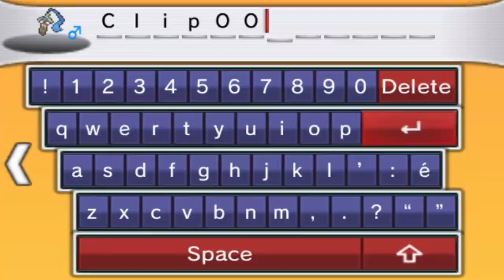WE PREPARE FOR DEATH | Pokemon Omega Ruby NUZLOCKE